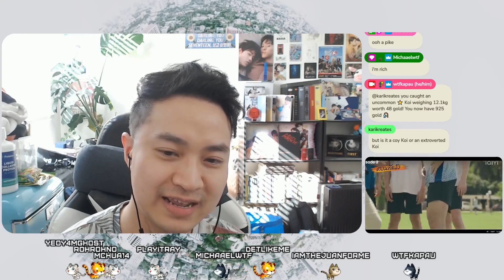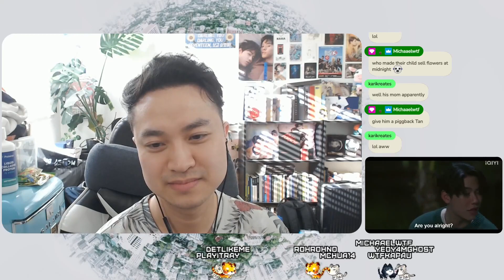We Are คือเรารักกัน EP.2 REACTION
Aou as Tan is giving me life

The series portrays the chaotic lives of university friends. No matter how hard they have to study, they also go through stories that give them a headache as they get involved in complicated moments and romantic entanglements nonstop! We are…friends, but then we are frenemies. We have feelings for each other, flirt, and how could we end up falling in love? Let’s check out this university gang’s relationships together. Don’t miss it!!!